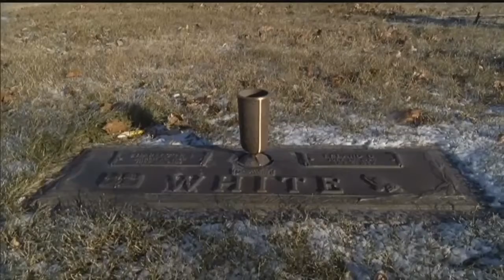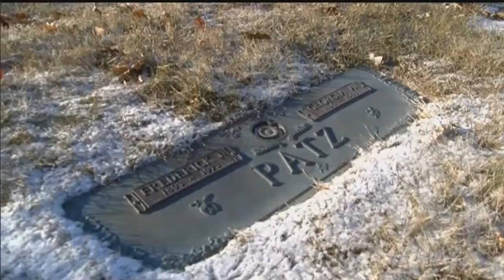Several graves vandalized in Lincoln